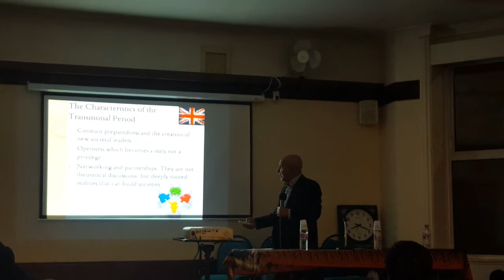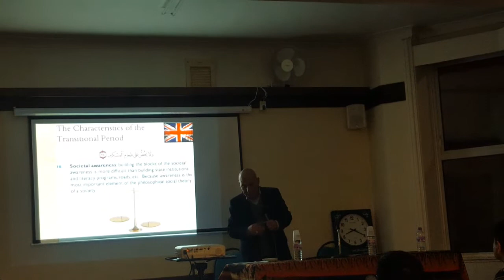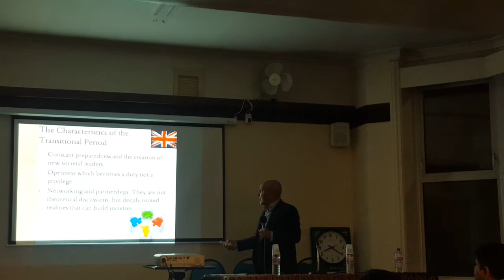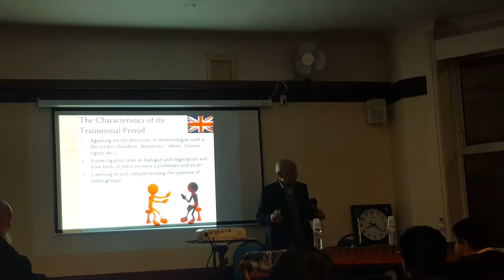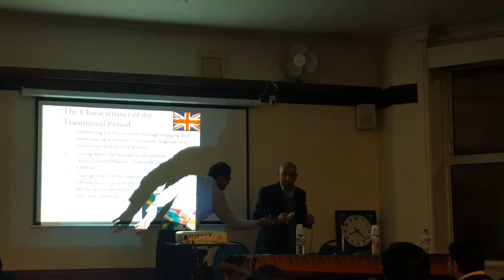Characteristics of transitional period Sheffield 1.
Constant preparedness. ..